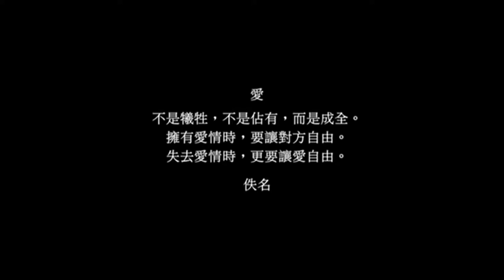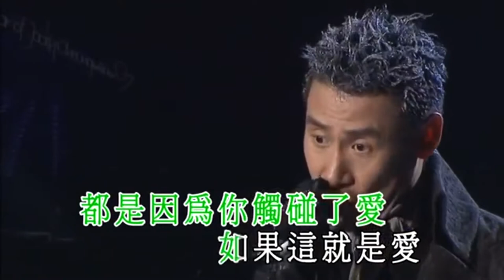張學友 Jacky Cheung 如果 愛 HD Live